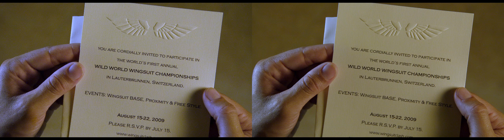Red Bull Human Flight 3D trailer - In 3D!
No Glasses Needed!  Virtually strap on a parachute and a wingsuit and fly along as the best precision skydiving and B.A.S.E. jumping team in the world are invited to raise the dangerous stakes and enter a wingsuit proximity flying competition (a sport that has already killed several colleagues and friends).  An immediate uproar of protests from a member of their team and some of their families has them question their own sanity about pushing the limits and chasing their dreams.

Get the vibe, take flight, feel the rush!  Immerse yourself in the innovative 3D action and the emotion of this extreme aerial sport to experience human flight!

To view in 3D simply choose an option in the 3D drop bar.  For cross-eyed, cross your eyes until you see three images, focus in on the center one until it is clear. It is awesome once you get it!  If you can't get the hang of it or you don't have glasses, just click on left (or right) eye only in the 3D options to view regular.  Also "Real D" glasses don't work.